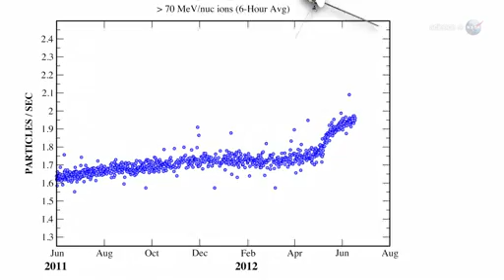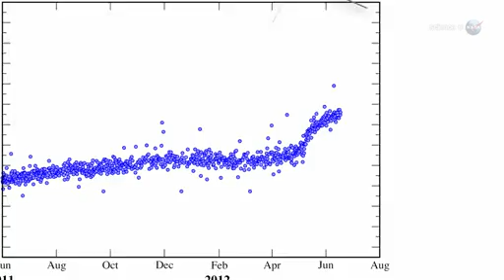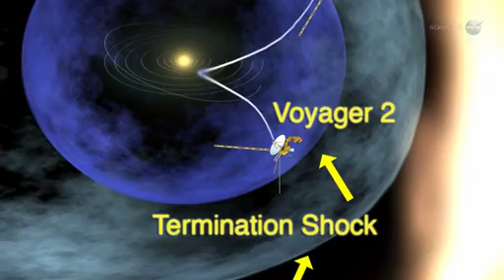Voyager 1 leaves the solar system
Voyager 1, the man made probe launched in 1977 left the solar system, that is the "Heliosheath" - the outermost layer of the heliosphere where the solar wind is slowed by the pressure of interstellar gas. Both spacecraft are still sending scientific information about their surroundings through the Deep Space Network (DSN).

The Voyager's cameras were shut down in 1990, after taking what was called the family picture, a view of the solar system from an outside view.